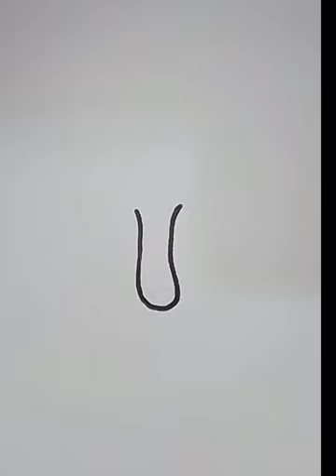Umbrella and Ice-cream painting. umbrella art. Ice-cream art.